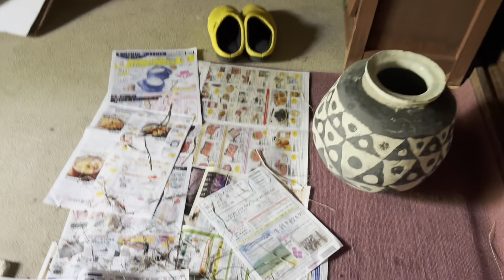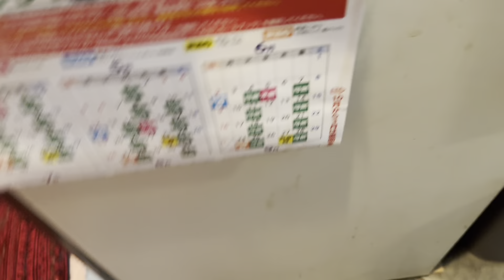2024.6.4(火) いつもの道を散歩する愉しみ.. 甘える猫と遊ぶ喜び…【さっちゃんとおばあちゃんの散歩・583日目】①〜③＋・・・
2024年　初春
動画のアップロードをはじめて3年目の春が来ました。

2023.10月吉日　　かぜのねこ